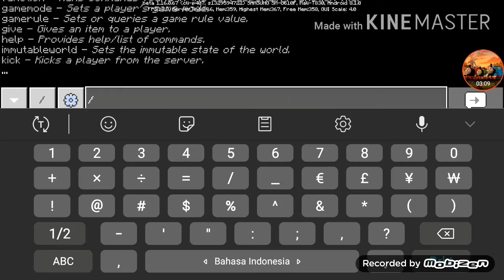Aku Punya Suprise Buat Temanku